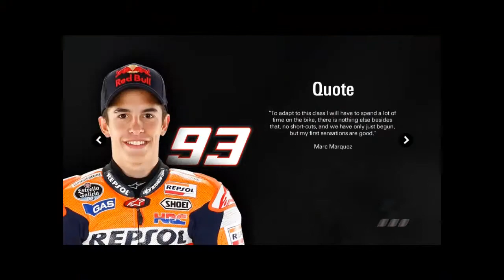Moto GP 13 Kariera Odc.52 Aragon Sezon 4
Czy dzisiaj na niezbyt lubianym torze przez naszego Sweet'a uda się zwyciężyć? Czy znowu Jorge Lorenzo nam to utrudni? Miłego oglądania.